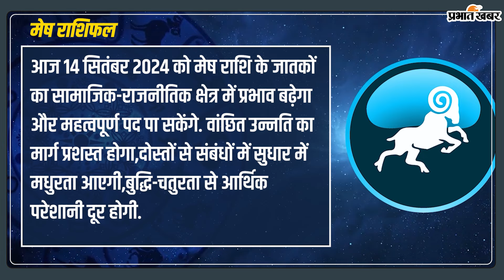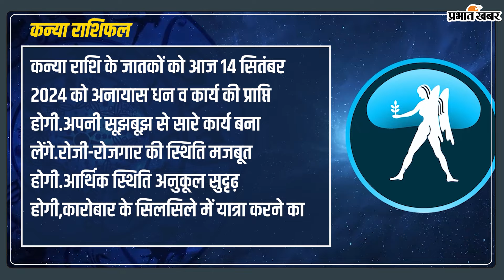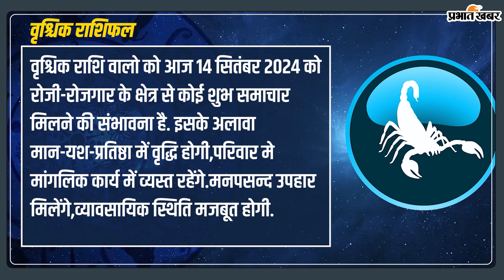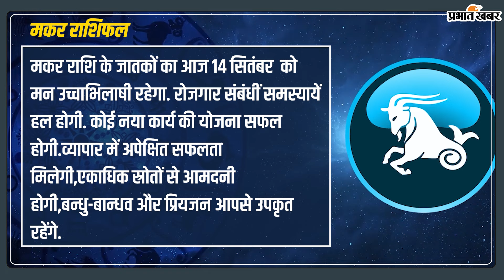Aaj Ka Rashifal 14 September 2024: आज कौन सी राशियों होगा आर्थिक लाभ, जानें दैनिक राशिफल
Aaj Ka Rashifal 14 September 2024: आज 14 सितंबर दिन शुक्रवार, मेष से मीन राशि के लिए आज का दिन क्या कुछ नया लेकर आएगा, जानें आज का राशिफल